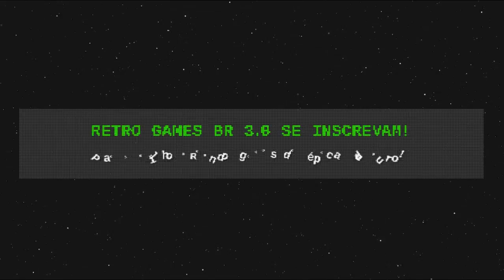VOTAÇÃO- #1 Intro Antiga ou #2 Intro Nova! Ajudem a Escolher!